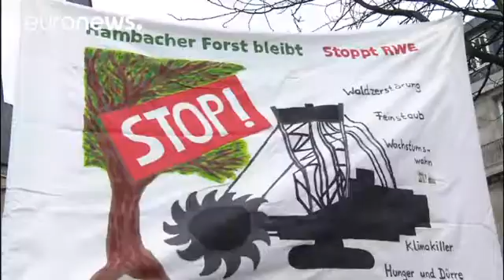Thousands rally in Bonn to protest over Cop23 climate deal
Thousands of people have gathered in the German city of Bonn ahead of next week's Cop23 conference, which ratifies the Paris climate deal.

The protesters are calling for the measures set out in the accord to be implemented faster; namely a move away from coal to renewable resources.

Anche noi a Bonn con la ClimateDefenseUnits e migliaia di persone in marcia per la climatemarch@cop23 Domani iniziativa di @Ende__Gelaende SherwoodFoto_SF (@SherwoodFoto_SF) November 4…